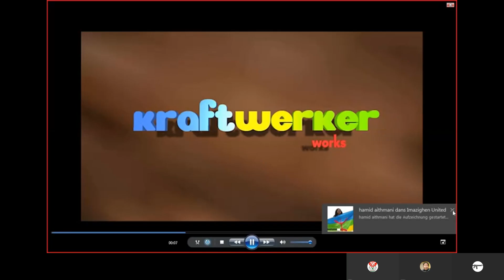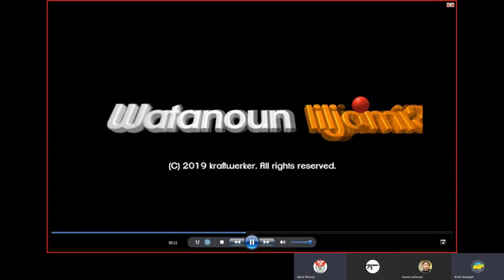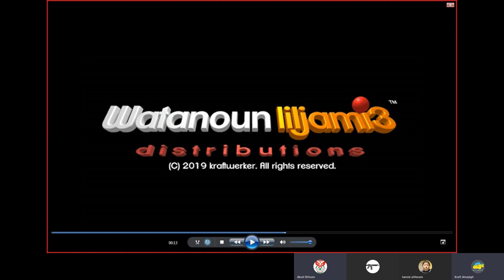الريف صامد والعصابة العلوية حاقدة